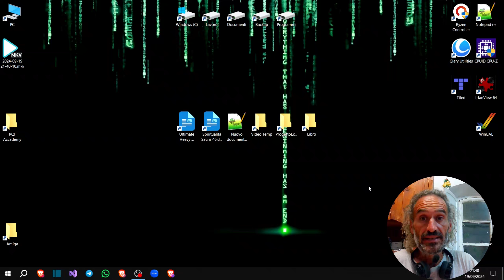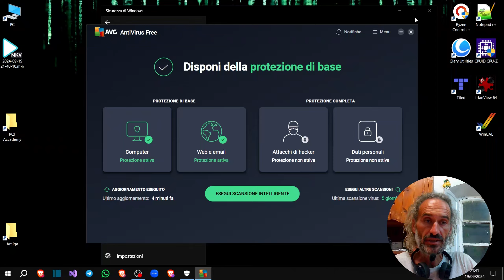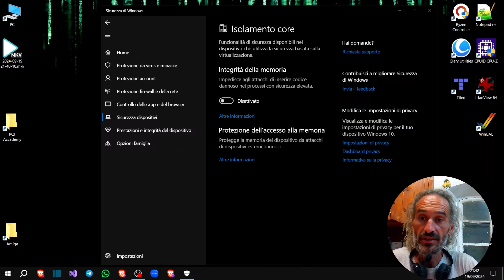Come Tirare le Massime Prestazioni dalla CPU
Sblocca le prestazioni del tuo PC!  Scopri come disabilitare il VBS su Windows 10 e 11 per dare una spinta ai tuoi giochi e applicazioni.  Ti mostrerò passo dopo passo come aumentare la fluidità e ridurre i lag.  Ottimizza il tuo sistema e goditi un'esperienza di gioco più fluida e un'attività lavorativa più efficiente.  Non perderti questo tutorial!

My Main Italian channel Il qui presente materiale ha il solo scopo divulgativo, chi usa quanto qui enunciato lo faà sotto la sua totale responsabilità. L'autore declina ogni responsabilità per eventuali danni subiti dal mettere in atto quanto qui esposto.